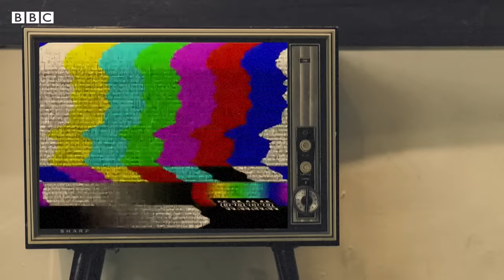Operation Entebbe : Israel के इतिहास में इसे सबसे ख़तरनाक Commando Mission क्यों समझा जाता है?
इसराइली सेना के 200 सर्वश्रेष्ठ सैनिकों को इस मिशन के लिए चुना गया. कमांडो मिशन में सबसे बड़ी अड़चन इस बात की थी कि कहीं एन्तेबे हवाई अड्डे के रनवे की बत्तियाँ रात में बुझा तो नहीं दी जाएंगी और इदी अमीन के सैनिक विमान को उतरने से रोकने के लिए रनवे पर ट्रक तो नहीं खड़ा कर देंगे. इस बीच इसराइल की सरकार ने संकेत दिया कि वो अपहरणकर्ताओं से बातचीत करने के लिए तैयार है ताकि कमांडोज़ को तैयारी के लिए थोड़ा समय मिल जाए. इदी अमीन के दोस्त समझे जाने वाले पूर्व सैनिक अधिकारी बार लेव को उनसे बात करने के लिए लगाया गया. उन्होंने अमीन से कई बार फ़ोन पर बात की लेकिन वो बंधको को छुड़ा पाने में असफल रहे. इस बीच इदी अमीन अफ़्रीकी एकता संगठन की बैठक में भाग लेने के लिए मॉरिशस की राजधानी पोर्ट लुई चले गए जिससे इसराइल को और समय मिल गया.

स्टोरी और आवाज़: रेहान फ़ज़ल
वीडियो एडिटिंग: शुभम कौल